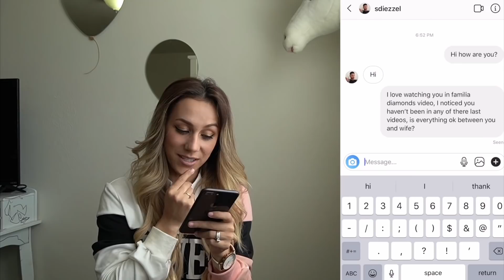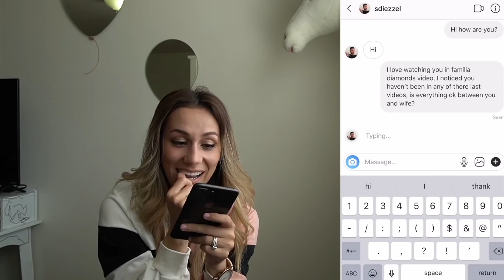The Most Savage Pranks of 2021! (TRY NOT TO LAUGH)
You may already know us from Musically (TikTok now!) and Instagram. Our family includes Sdiezzel, Esthalla, Txunamy, Diezel, Solage, and our newest member the family, Ranger! We hope you join this journey with us! Xoxo